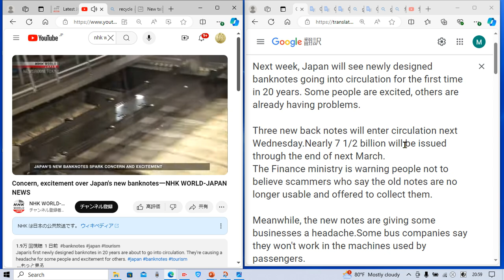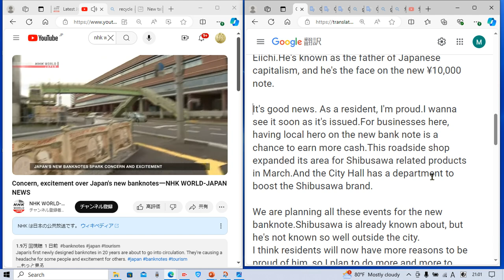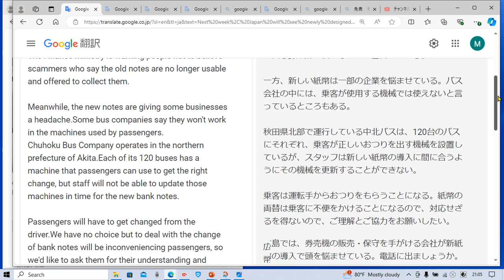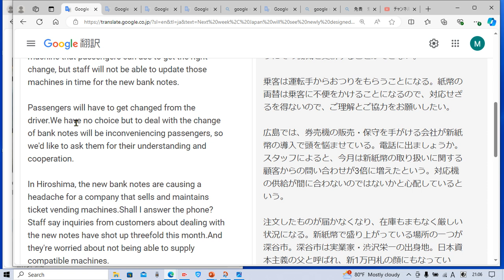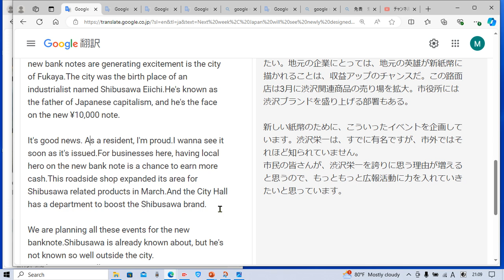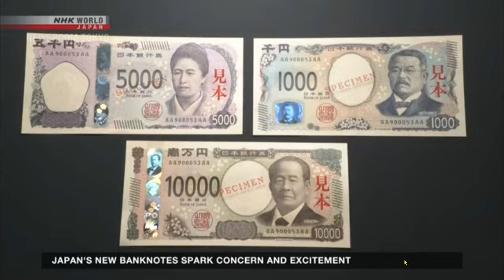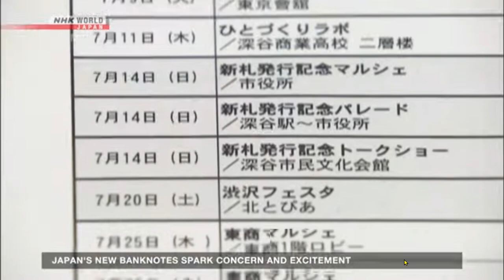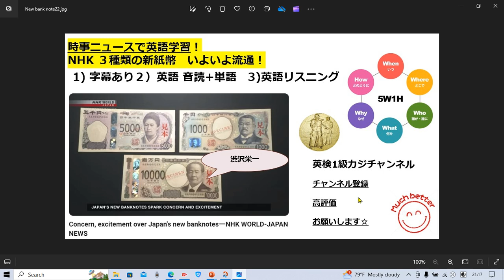NHKニュースで英語学習2030☆Learn English and expand information 新紙幣いよいよ流通！詐欺にはご注意を！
タイムラインです↓

字幕あり 1:50
音読&解説&単語 確認 5:10
字幕なし 14:30